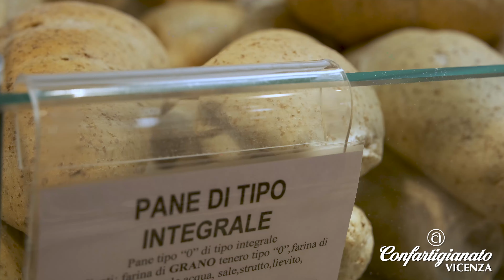Artigiani, SempreSulPezzo - Panificio Righetto e Arredamenti AZ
🎙 “Per qualsiasi problema, sappiamo che Confartigianato Imprese Vicenza è sempre al nostro fianco”

Panificio Righetto e ArredamentiAZ testimoniano come da sempre siamo il partner su cui contare per essere aggiornati, sostenendo e tutelando gli interessi dei nostri associati, per rimanere